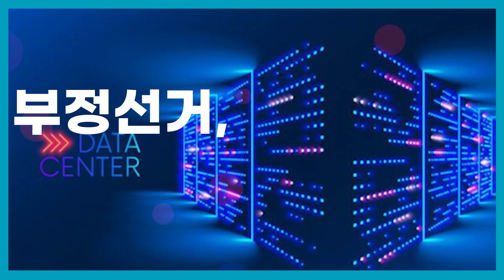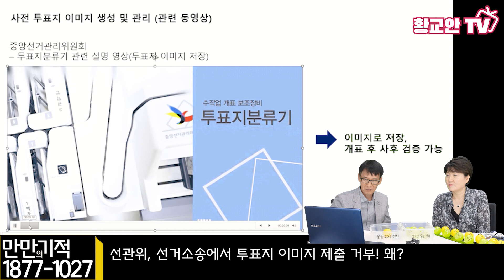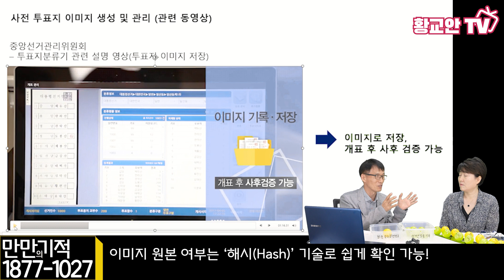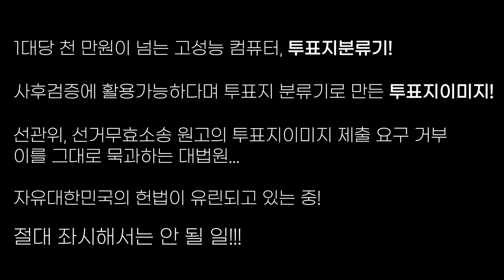[황교안TV] 「그알. 10-3」 투표지이미지 공개 거부하는 선관위,,, 왜?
「만만의 기적」 전화번호 : 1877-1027
선거정의국민연대  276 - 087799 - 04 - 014 기업은행
"황교안과 함께 국민의힘을 바꿔봅시다." 위 링크를 복사해서 전국적으로 확산시켜 주십시오.